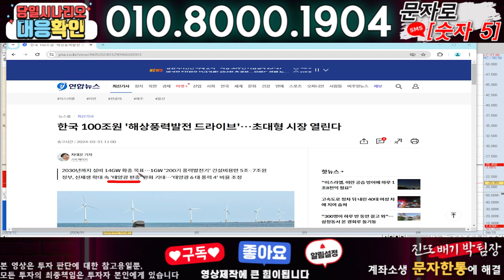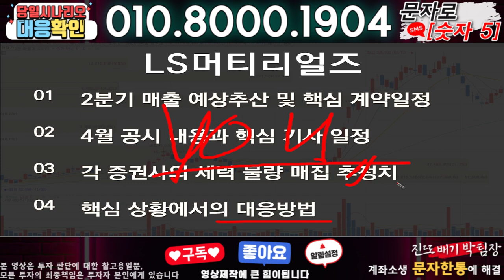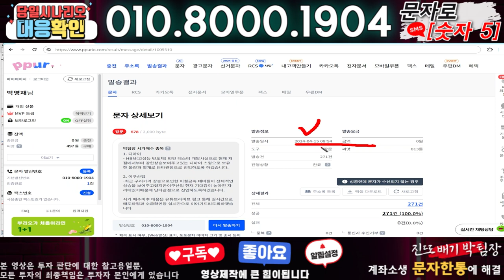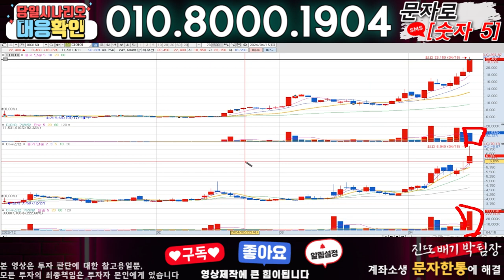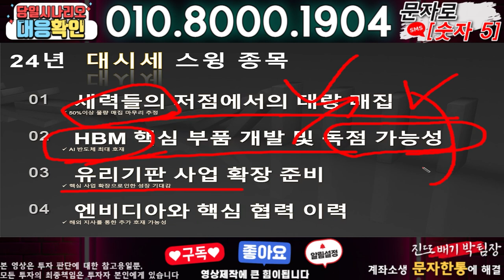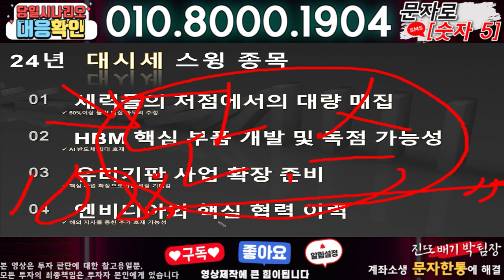LS머티리얼즈 ) 3분전 기습속보-공식입장발표!! 무슨일인가?